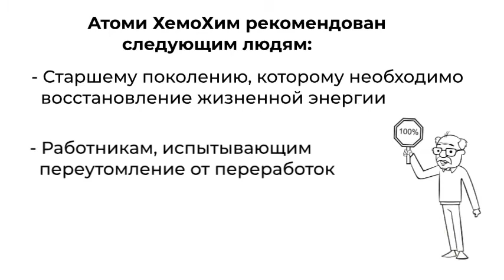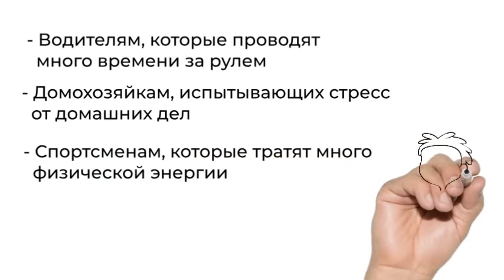ХемоХим Атоми - здоровье, красота, личная гигиена.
Атоми – Корейская компания предлагающая товары премиального класса по доступным ценам.
Атоми создала масс-тиж продукты – престиж продукты для массового потребителя.
В Атоми вы не платите ни за что, кроме оплаты за товары, которые вы покупаете для себя, когда они вам необходимы.
В Атоми нет никаких обязательств.
В Атоми КПД 100%
К – купи продукт
П – пользуйся продуктом
Д – делись своим мнением с другими о продукте, который тебе понравился.

Атоми е Корейска компания предлагаща премиум стоки на ниски цени.
Атоми създаде мас-тиж продукти – престижни стоки за масово потребление.
В Атоми не се плаща за нищо, освен за стоките, които копувате за себе си когато са ви необходими.
Няма никакви такси и задължения.